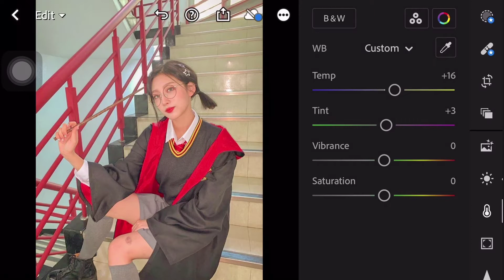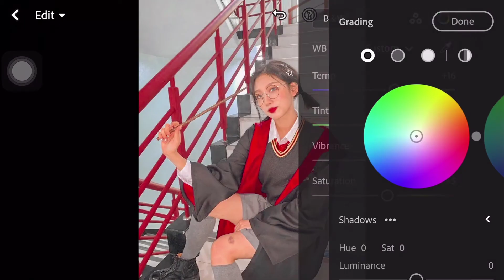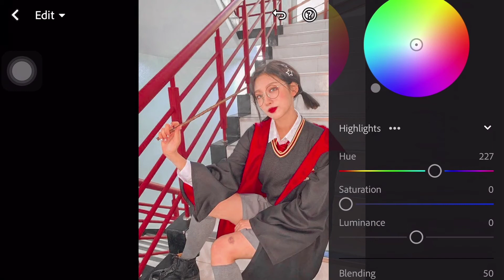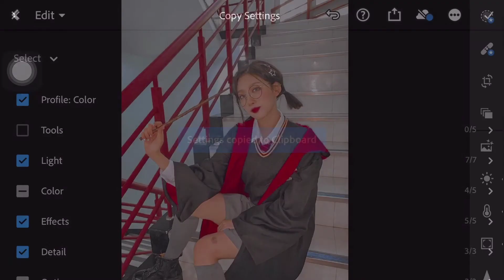Minimal Red Preset | How To Edit Minimal Red Lightroom Preset Tutorial | Free DNG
How To Edit Minimal Red Lightroom Preset Tutorial

This Preset is available in DNG format for Android & IOS. You cant get this preset for FREE by following the instructions below.

*The file is protected by a four digit password
*It will appear as a card on the right corner (i) make sure to watch throughout the video

If you didn’t see the password, here’s the TIP:
🔸Watch the full tutorial video
🔸When you’re done, you can do the editing on the mobile application on the mobile application

•You can adjust Exposure and Highlights

FAQ's:
🦋Video Editing Apps: VLLO
🦋Phone: Iphone6S Plus
🦋Thumbnail Editor: Picsart & Phonto
🦋Intro & Outro: Canva

🎶 music support them!

App:
🔸Lightroom — Available on Play Store (Android) and App Store (IOS/Apple)

• Lightroom Tutorial
• Lightroom Hacks
• Free Lightroom
• Lightroom Preset
• Preset Tutorial
• Free Lightroom Preset Tutorial (Android)
• Free Lightroom Preset Tutorial (IOS/iPhone/Apple)
• Free Preset
• Edit Tutorials
• Lightroom Mobile
• DNG Lightroom Preset
• DNG link
• Edit foto
• Edit foto ala selebgram
• How to edit like a Blogger
• Peached Preset
• Inspired Preset
• Free Preset
• Jonaxx Girl Presets
• Edit